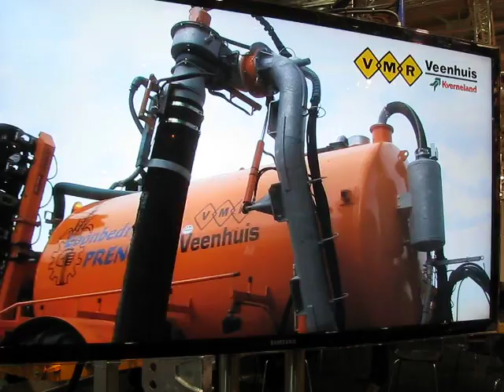Big Scale Slurry Spreading!